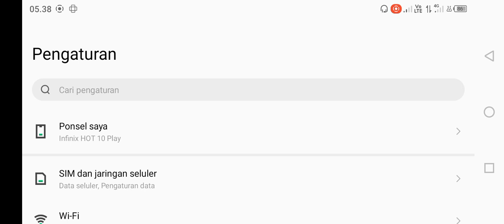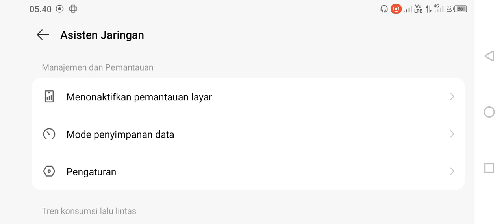Cara Melihat Penggunaan Kuota di HP Infinix